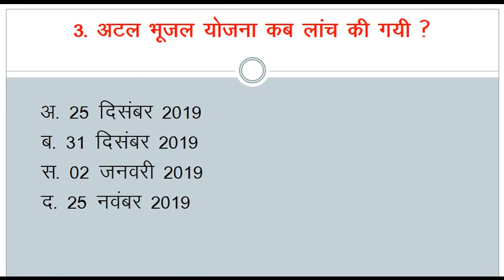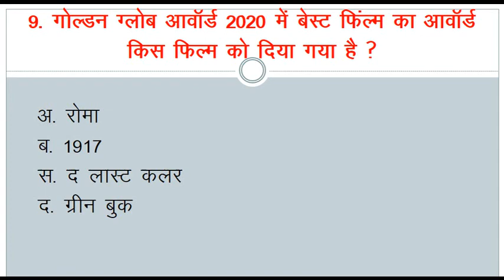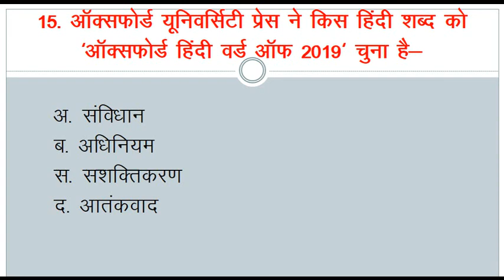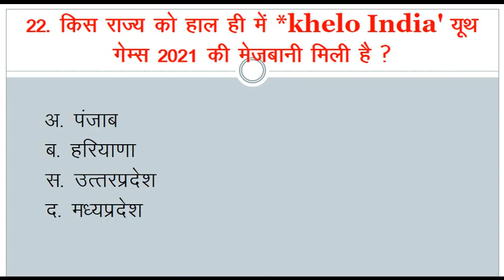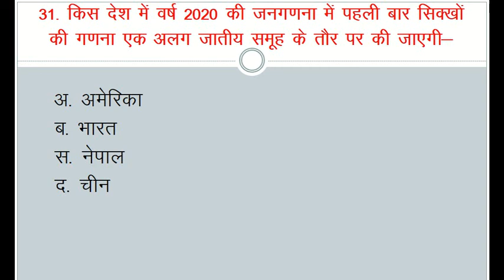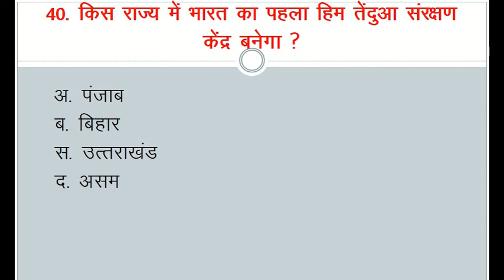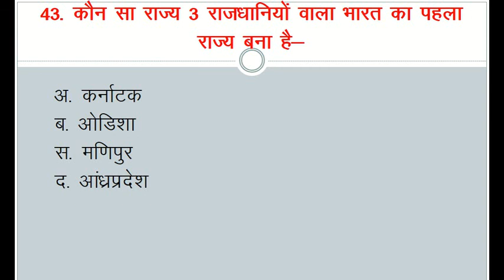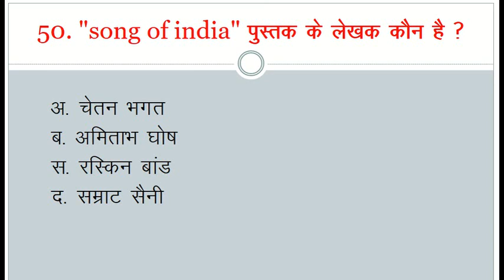CURRENT AFFAIRS II ONLINE TEST II GK II CURRENT AFFAIRS EXAM II CURRENT AFFAIR IN HINDI